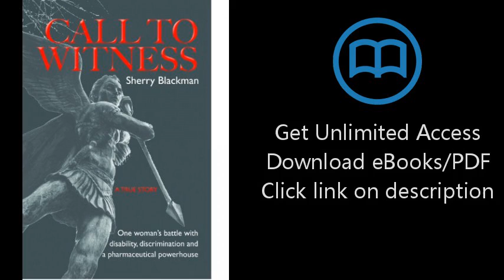Call to Witness: One woman's battle with disability, discrimination and a pharmaceutical powerhouse.